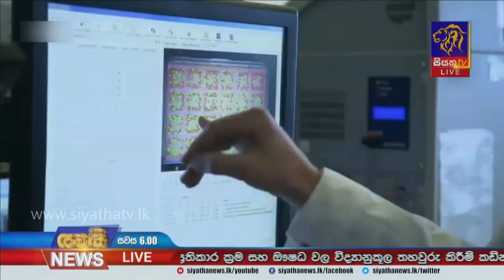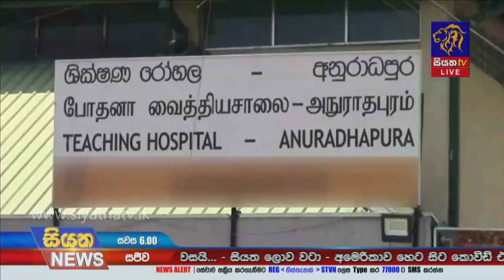Siyatha News | 06.00 PM | 13 - 12 - 2020